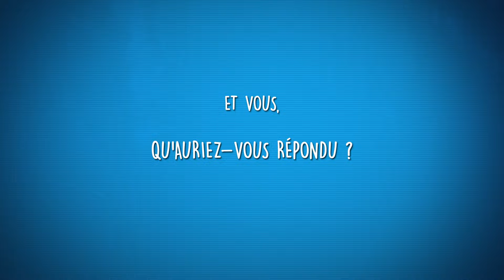Ce jeu qui... m'a fait utiliser un CHEAT CODE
Quels jeux vidéos nous ont fait utiliser des cheat codes ?

Chaque semaine, la chronique "Ce jeu qui..." revient sur les jeux qui ont marqué les rédacteurs de Jeuxvideo.com ! Cette fois-ci, voyez quels sont les jeux vidéo qui nous ont fait tricher !